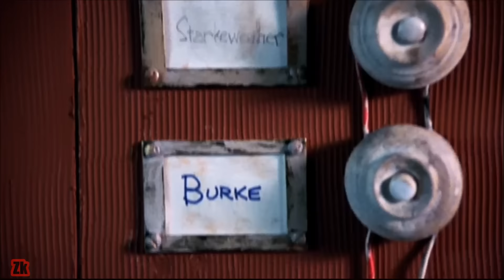🎈BEVERLY MARSH VISITS HER OLD HOME!☠[FULL SCENE]🔪STEPHEN KING'S - IT💀1080pHD✔💯 3/15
🎪🎈I WORRY ABOUT YOU BABY! I WORRY ALOT!
ALL OF THE CLASSIC SCENES FROM  I.T. HERE IN THIS CHANNEL!
 Seven friends engage in a struggle with the demon they first encountered 30 years earlier in their Maine hometown. From the Stephen King book.
It can be anything. A fanged monster that won't stay on the movie screen. Something ominous lurking in the basement. No matter what your biggest fear is, no one knows It better than Stephen King. Based on the King Of Horror's 1986 bestseller, It is a jittery, jolting excursion into personal fear. A malevolent force in a small New England town takes the shape of a clown, but he's not clowning around. Instead, he terrifies